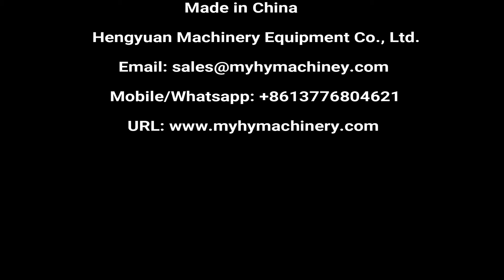Semi-automatic vacuum capping machine for twist off cap/ lug cap with glass bottle sealing capper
Semi-automatic metal twist off cap/glass jar/lug cap glass bottle cap sealing/vacuum capping machine 半自动真空旋盖机 شبه التلقائي آلة ملء الفراغ poolautomaatsed vaakumi sulgemise masin  полу - автоматична прахосмукачка таван машина  półautomatyczna próżniowe nakładanie maszyny.  semi - automatisk vakuum loft maskine  semi - automatische staubsauger deckelung maschine   полуавтоматические вакуум потолка машины  plafonnement machine semi - automatique vide  puoliautomaattiset tyhjiö rajoittamista kone  반 자동 진공 뚜껑을 기계  Semi - automatische vacuüm verzegeld. poloautomatické vysavače zastropování stroj  semi - automată a aparat de vid  Semi - automática de vácuo máquina de selagem 半自動真空キャッピングマシン halvautomatiska vakuum tak maskin  polavtomatsko vakuumske omejitev stroj. สูญญากาศเครื่องซีลกึ่งอัตโนมัติ  Semi - automatico de vacio de la maquina de sellado ημι - αυτόματο κενό το μηχάνημα  félautomata a támogatottság gép  semi - automatica del vuoto di massimale  Chân không máy, bán tự động. 半自動真空封蓋機

Introduction of this vacuum capping machine:
Semi-automatic glass jars vacuum capping machine is a new model of vacuum capping machine researched and developed by our company. The machine applies electrical and pneumatic integration design with simple structure and convenient operation and maintenance. The main pneumatic and electrical components are from world famous brands and guarantee stable and reliable performance. It can be widely used in glass jars vacuum capping for foods, beverage, seasonings and health care products etc.

Main technical parameter:
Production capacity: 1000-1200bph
Power: ≤1.3KW(include vacuum pump)
Power supply: AC220V/50-60Hz
Cap diameter: 30-85mm; 85-110mm
Bottle height: 50-180mm; 120-250mm
Bottle diameter: 30-80mm; 80-150mm
Air consumption: 0.3m3/0.8Mpa
Limiting vacuum degree: About -0.08Mpa
Capping torsion:5~25N.M
Overall dimension: 1000L×740W×1480H mm

HengYuan Machinery Co., LTD. sincerely hope to cooperate with clients all over the world. We will reply immediately upon receive your message.